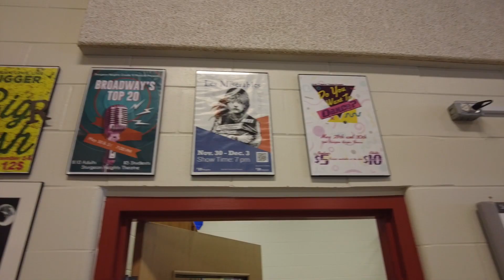Musical Theatre at Sturgeon Heights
Promotional video for Musical Theatre at Sturgeon Heights. Created by Media 30S students.